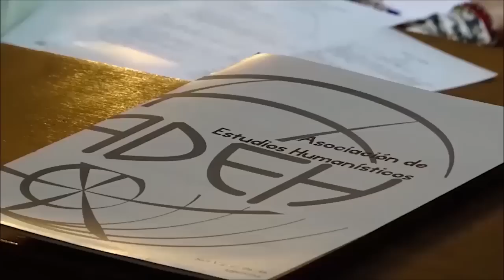Recreo 22: algunas observaciones necesarias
Recreo de inicios de otoño.

IMPORTANTE: Pueden ayudarnos con un Cafecito, también. Cafecito es una plataforma de aportes voluntarios en pesos. Pueden ayudarnos con los que deseen y todo será más que bienvenido. Pueden hacerlo en este enlace: